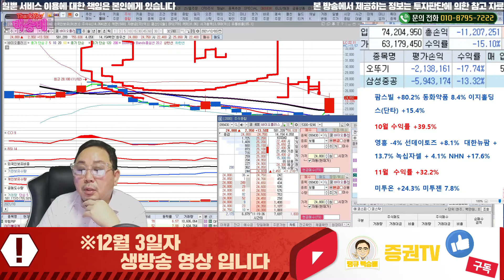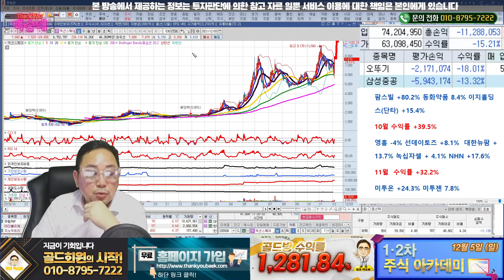[땡큐 백승배] 갤럭시아에스엠, 바이오플러스, 액션스퀘어 - 12월 03일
혜택1 : 무료 추천주 혜택
혜택2 : 관심종목 매수, 매도 알림 서비스 혜택
혜택3 : 종목상담 무료 혜택
혜택 4: 골드회원 가입 시 다른 유료서비스 할인 혜택